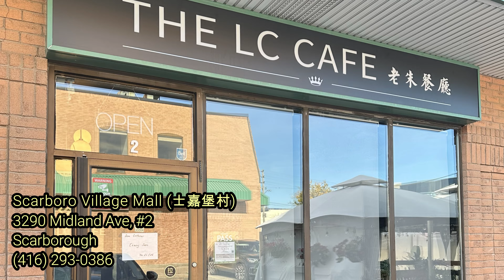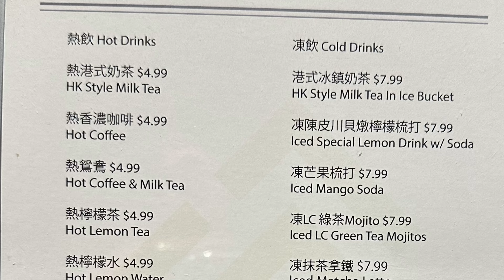主播去咗邊? 蛋治唔飛邊! 🥪 新開張🎊老朱餐廳 The LC cafe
The LC cafe 老朱餐廳
3290 Midland Ave #2
Toronto